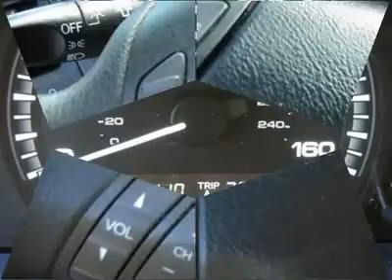2007 HONDA ACCORD SDN Clarksville, MD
2007 HONDA ACCORD SDN Clarksville, MD
Stock

Antwerpen Toyota
12420 Auto Drive

You must see this Beauty looks likes new. 2007 Accord LX with Automatic transmission,CD Changer and great safet features like Traction control,Side airbags and Electronic Stability Control.